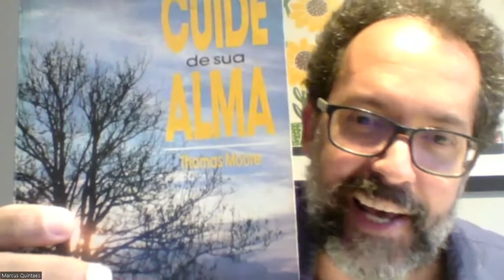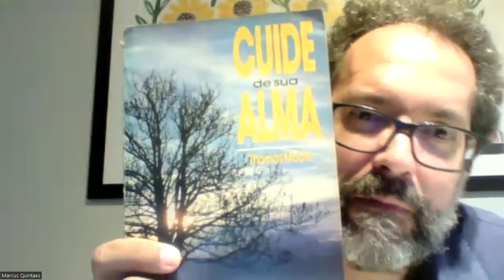Thomas Moore (original) - A terapia da vida cotidiana